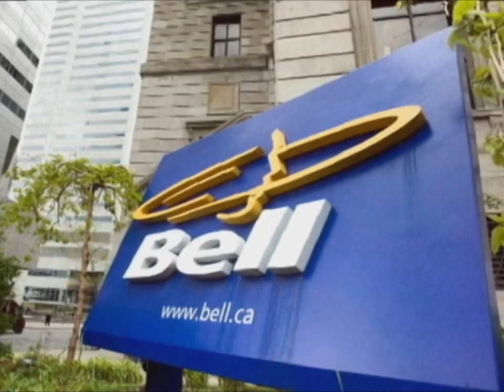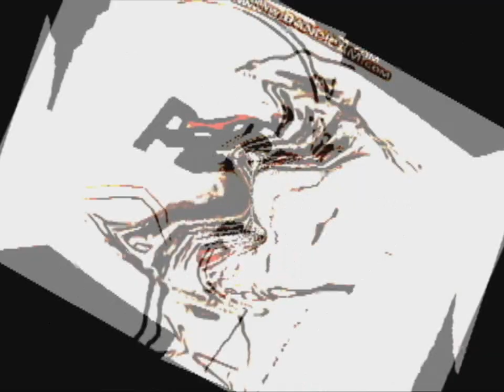random wmm 6.0 video 1 round 1-24